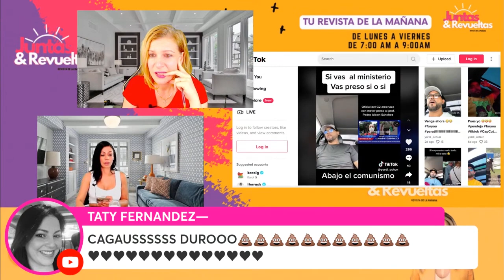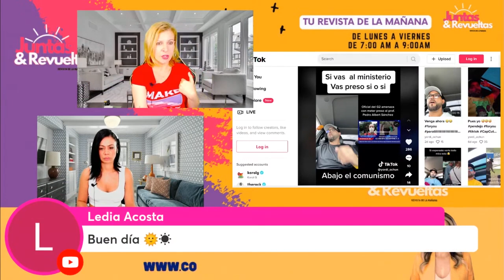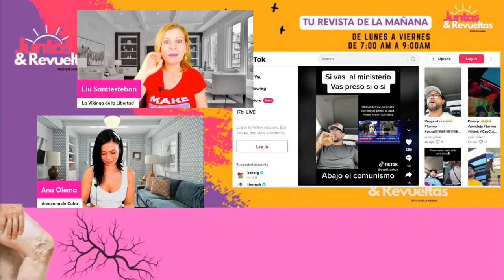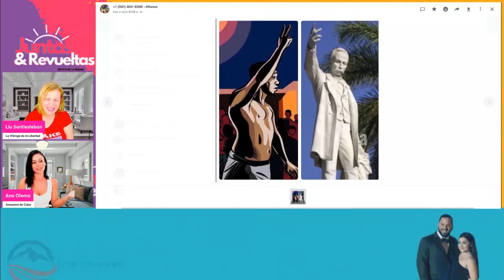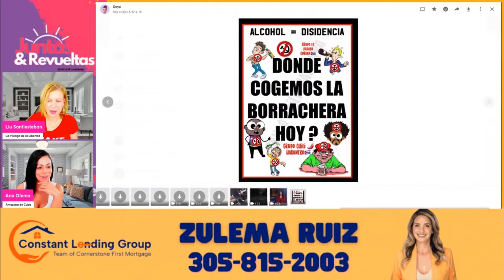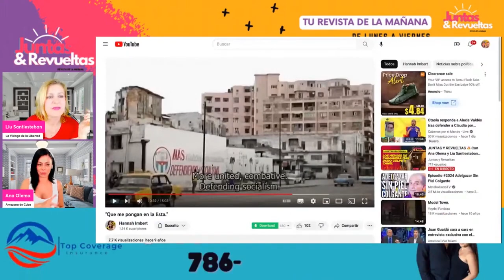Es mas que evidente, TIENEN MIEDO // El actuar de los agentes de la seguridad los delata.